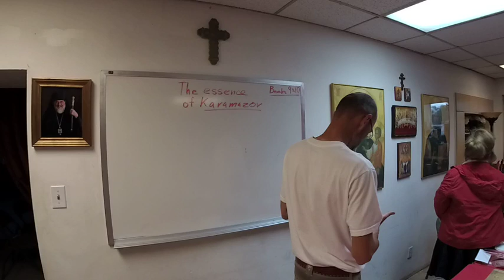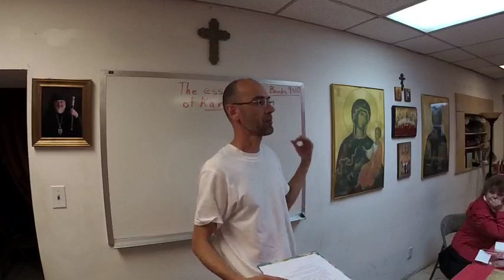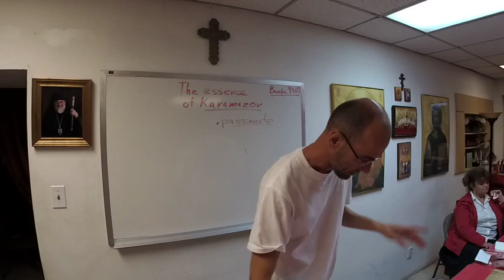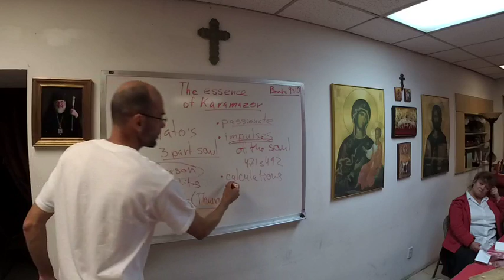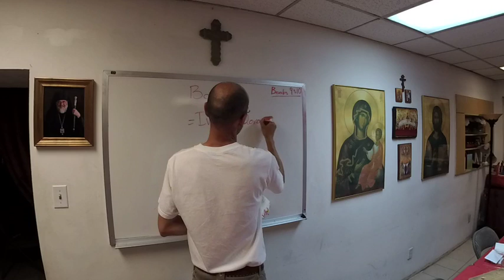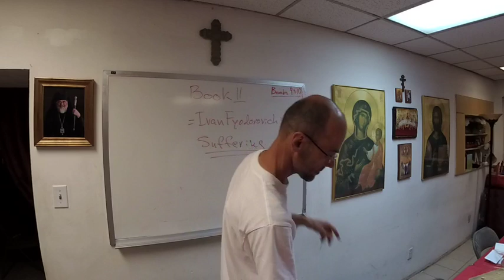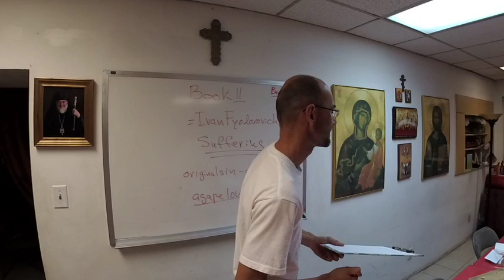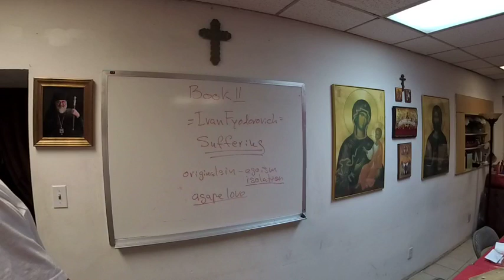Lecture Series 12 in 12 by Anatoly Petrov: Brothers Karamazov